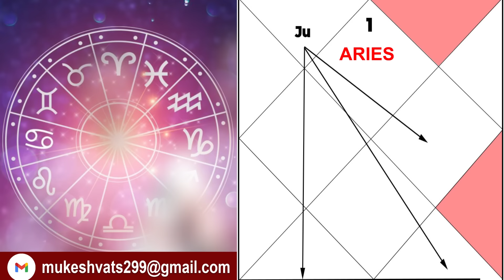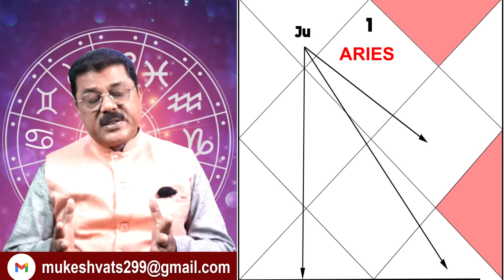Jupiter In Taurus : Effects On Aries Natives , वृषभ मे गुरु का मेष राशि/लग्न पर सम्पूर्ण प्रभाव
Jupiter The most Benefic Planet of All enters Taurus on 1st May 2024 and stays there for 12.5 months,How will it affect the Aries Ascendant and Moon Sign natives, Its effect on Health,Wealth,Education,Relationships and Overall Hapiness.